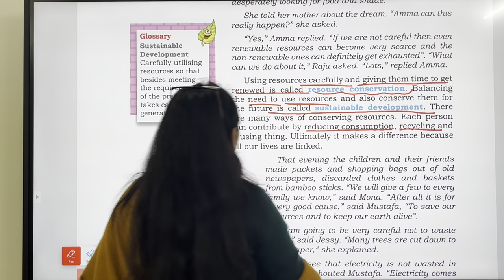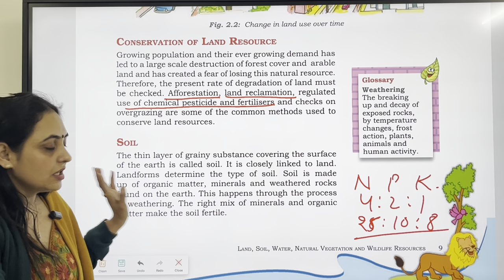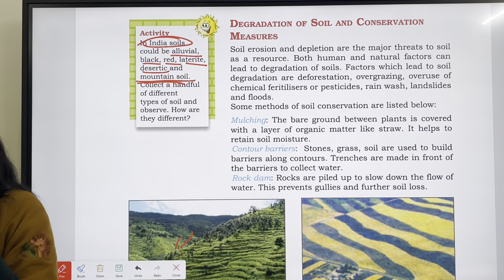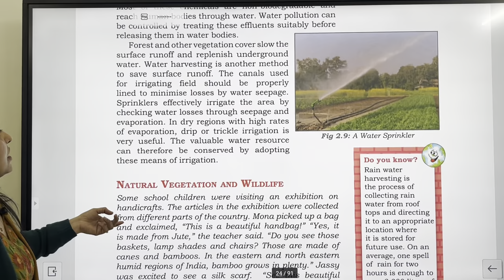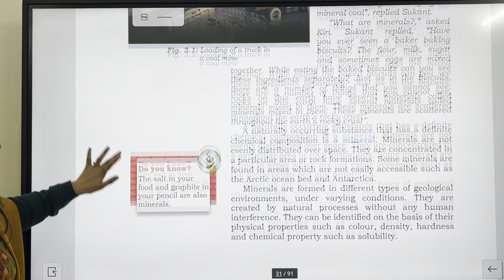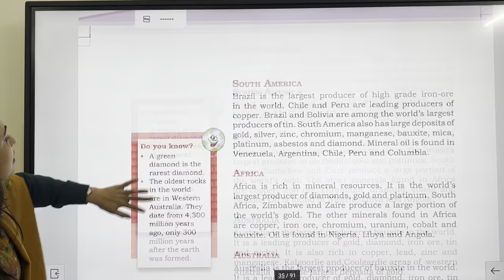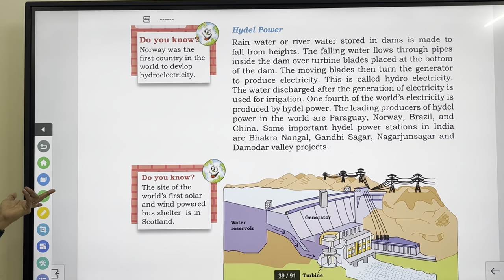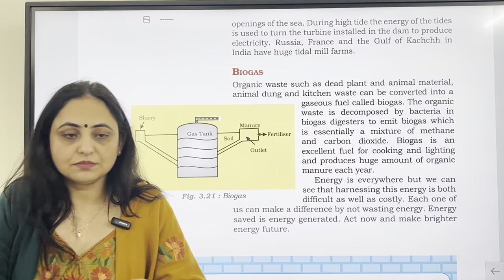NCERT GEOGRAPHY (8th Class-1A)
This course includes NCERT books from classes 6 to 12. In this course, teachers will present the complex and intricate NCERT lessons in an interesting and easy-to-understand manner so that students can easily grasp them. Special attention has been given to ensuring that if the same topic is present in different classes with some variations, it should be taught together so that students can understand the topic holistically. Overall, this course covers NCERT books in a scientific manner.